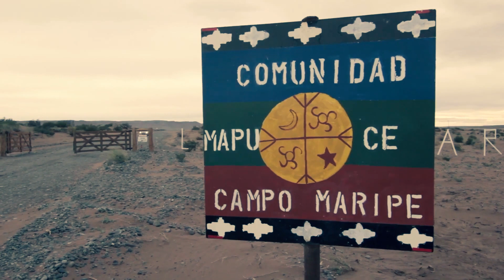Triunfo Mapuche en el corazón de Vaca Muerta: Micaela Gomiz (03)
El negacionismo de la pre-existencia mapuche también fue asumida por el secretario de Desarrollo Territorial y Ambiente de Neuquén, Jorge Lara, con larga experiencia en el Movimiento Popular Neuquino de confrontar con las comunidades indígenas y asumir posturas públicas (y medidas de gobierno) en sintonía con los pedidos de petroleras y estancieros. Durante el juicio, dio testimonio en favor de la familia Vela y no reconoció a los Campo Maripe como comunidad (a pesar que la Provincia otorgó la personería jurídica en el 2014).